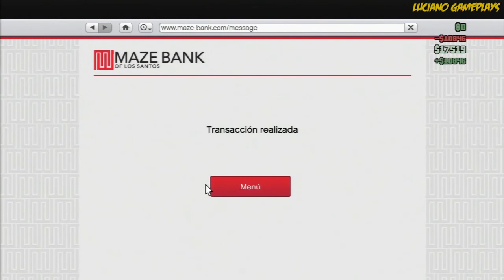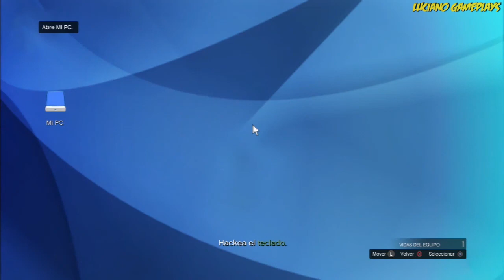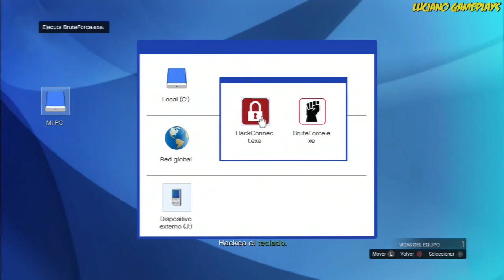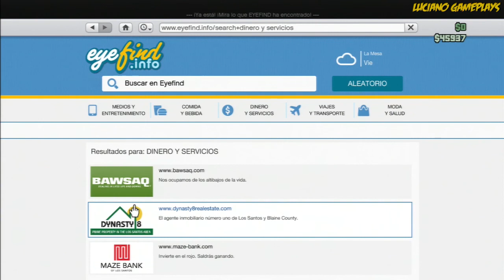GTA V Online #12 / Im Back...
Si deseas dejar algún comentario solo hazlo. Siempre será bienvenido mientras sea con respeto. Trolls Out.
Si te gustó el video compartelo en tus redes sociales para que mas gente lo vea y si quieres dale un like, eso ayuda a crecer al canal y así me entusiasmo y hago mas videos =)
Si no te gustó el video comenta igual y da las razones del ¿por qué?, si son validas serán tomadas en cuenta, así vamos mejorando el feedback con la audiencia.

Hay veces que el ánimo en los comentarios va dependiendo del dia, de la hora, de la luna, del tiempo, de mí. Soy sensible y a veces estoy con mucho ánimo y otras con muy poco para comentar, pero siempre con las mismas ganas de jugar así que, eso no dejaré de hacerlo nunca.

Por política del canal los gameplays casi en un 99% serán el registro fiel de todo lo sucedido, es decir casi sin edición. Netamente por un tema de tiempo, si me pongo a editar los videos en avid o premier subiría 1/3 de la cantidad de videos que subo con regularidad.

Estimados amigos y suscriptores, pasen un buen rato y que tengan buenos juegos.

Mi página web en WiX.

 Hay veces que el tiempo me acompaña y contesto con regularidad todos los mensajes y comentarios que me llegan. Es un placer hablar con Uds. Lamentablemente hay otras veces que no puedo, no se jodan por eso, a la larga siempre leo todo y contesto si es que realmente lo amerita al momento de leerlo.

Luciano Gameplays.